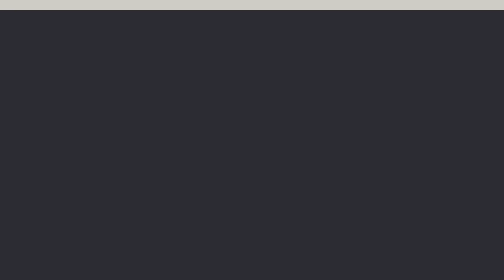Meijer LPGA Classic Recap | GSMC Hoops and Heels Women’s Sports Podcast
It’s tee time at the GSMC Hoops and Heels Women’s Sports Podcast! Tune into the show where we dive into the riveting dynamics of the recent Meijer LPGA Classic. Held at the scenic Blythefield Country Club in Belmont, Michigan, this tournament unfolded with unexpected twists and thrilling performances. From Alison Lee's superb putting that secured her the lead in Round 1, to the dramatic shifts on Moving Day where Ally Ewing and Grace Kim dazzled with their strokes, this recap captures every pivotal moment.

Hear firsthand from Brooke Henderson about battling the elements and her back-nine eagle that kept her in contention, and don't miss our in-depth analysis of Grace Kim's strategy that nearly clinched her a victory, only to be outdone by Lilia Vu in a suspenseful playoff. Vu's heartfelt victory, coming back from injury, against veterans like Lexi Thompson — who made a spirited run in what could be her final full year on the tour — highlights the emotional and competitive highs of the game. We cover every angle, from the soaring eagles to the disappointing bogeys, and the strategic plays that defined this year's classic. Join us as we discuss not just the strokes but the stories behind each round, making this more than just a tournament recap—it's a deep dive into the heart and soul of women's golf.

Please remember to subscribe and give us a nice review, that way you’ll always be among the first to get the latest GSMC Hoops and Heels Women’s Sports Podcasts on the GSMC Sports Network.